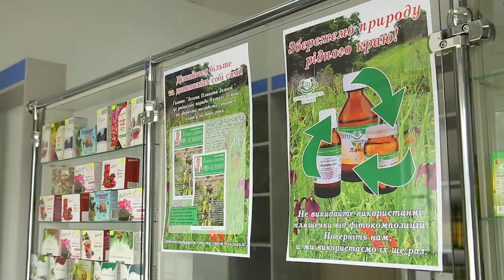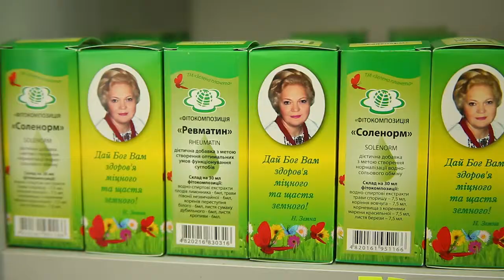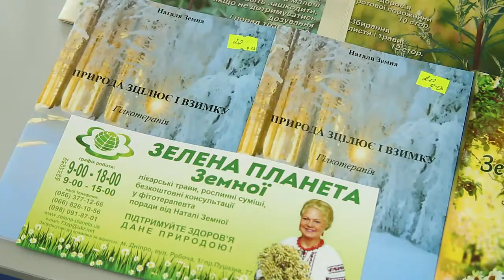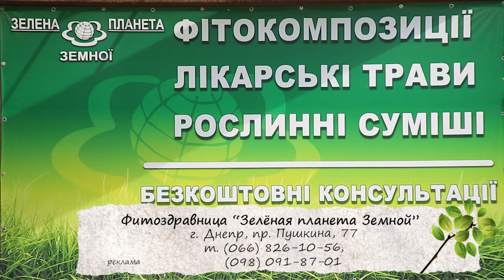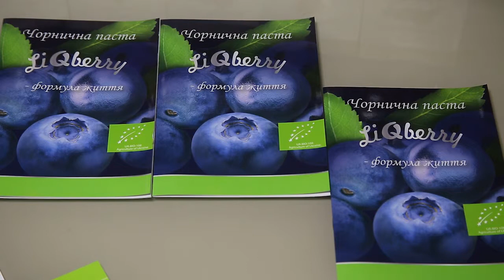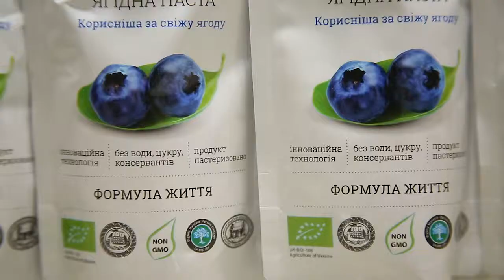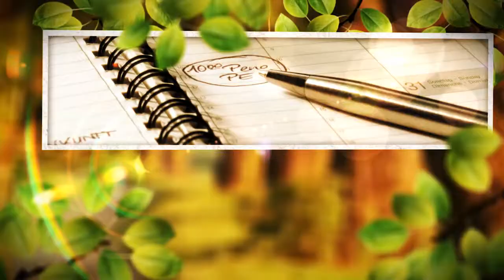Medicus 92 2019 06 15